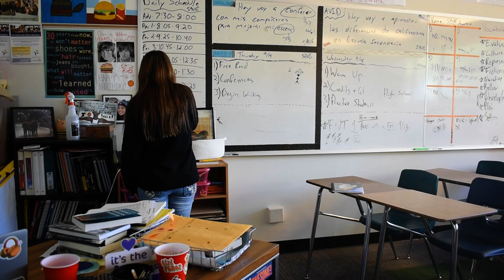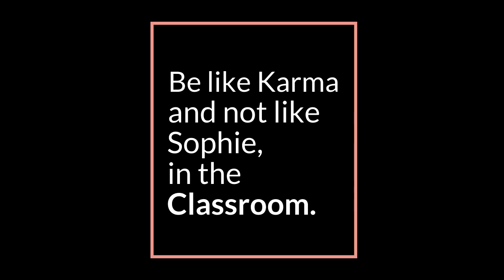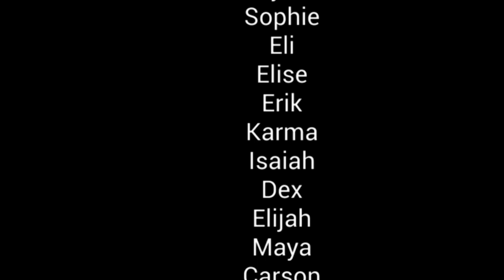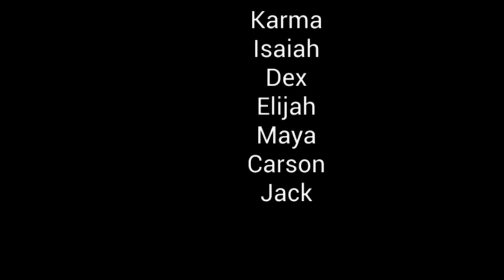KLIN 9 27 2024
The news and happening of Lincoln Middle, an IB World School